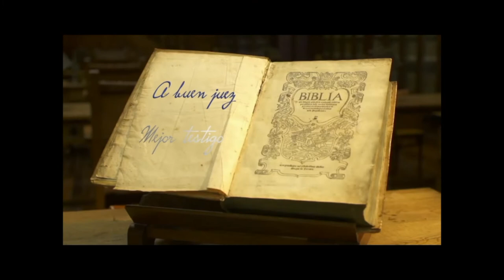S XIX José Zorrilla A buen juez, mejor testigo (audiolibros clásicos voz humana-Moisés de las Heras)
Texto completo de  A buen juez, mejor testigo. Un poema de José Zorrilla sobre una leyenda toledana. Narrada, interpretada, con efectos de sonido y música. Romanticismo del siglo XIX en estado puro.
Ahora también en ivoox -- Canal de Ivoox Moisés delas Heras Audiolibros MOISÉS DE LAS HERAS AUDIOLIBRO Periódicamente un nuevo poema o texto. (audiolibros clásicos voz humana)
Te lo podrás descargar todo gratis